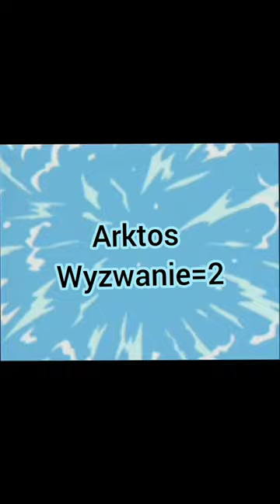Artkos prime vs fandom Tabalugi.part1